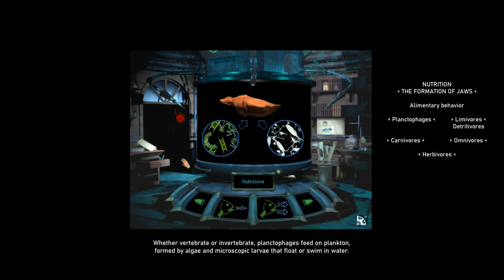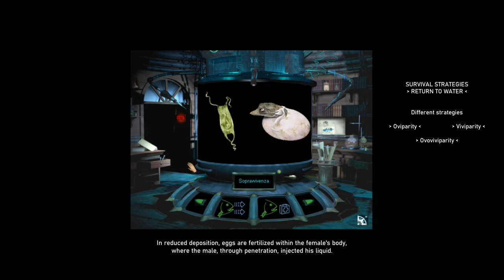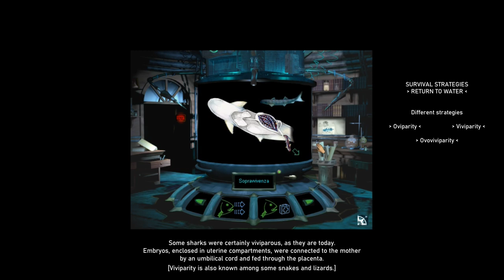The Ocean of Origins (1995) (part 5/8)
In 1995, the French videogame company Microfolie produced "L'Océan des Origines", a virtual encyclopedia on CD-ROM about the evolution of life in prehistoric oceans, from the Cambrian Explosion of animal life to the mass extinction at the end of the Cretaceous. As far as I know, all versions of this game have been out of commerce for at least 20 years. What you see here is footage of the Italian edition of the game, to which I have added English subtitles and translations.

The encyclopedia is structured as a virtual submarine palace or museum, in which each room is dedicated to a particular sub-discipline -- compared anatomy, paleontology, systematics, and so on. Much of the enyclopedia presents its information in the form of virtual books, cinematics, and slideshows, with a few fully interactive sequences.

The entire footage is going to be split in eight videos. This is the fifth, dedicated to showing the many ways the necessities of survival in prehistoric oceans (divided in five key concerns: feeding, movement in water, reproduction, defense from predators, and breathing) were dealt with by different lineages of animals. Each of the five sections ends with a focus on a particular moment in the evolution of vertebrates relating to the biological function recently explored.

Look at part 1 of the series to see how the rooms are assigned to the different parts, and part 2 to see detailed information about all the prehistoric species mentioned here.

00:00 Projection room
00:28 Feeding
03:22 Movement
06:02 Reproduction
09:01 Protection
12:22 Breathing